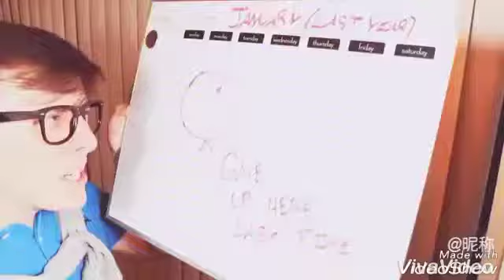Thomas sanders & persona's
Womp womp womp

Song: HandClap by Fitz and The Tantrums